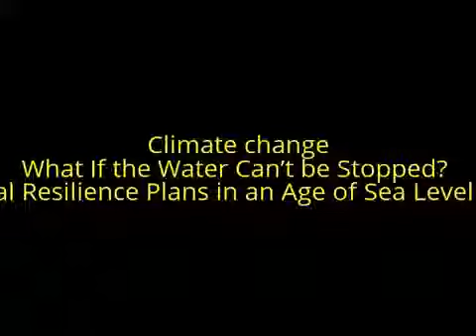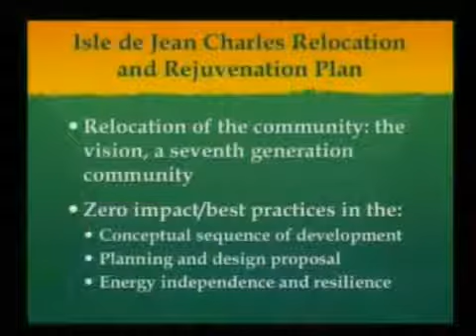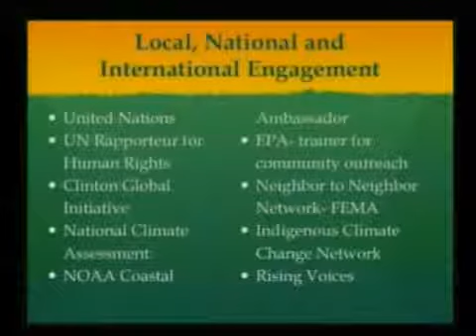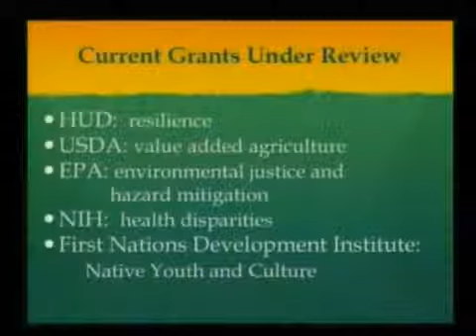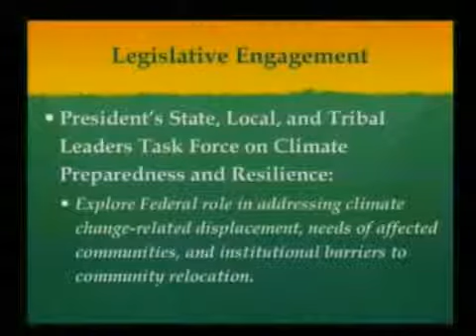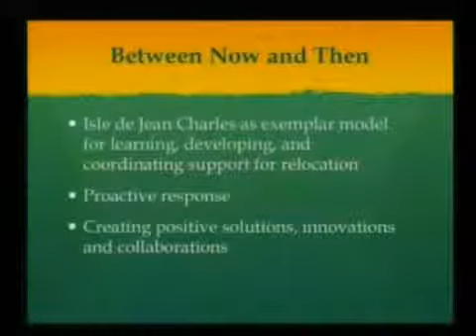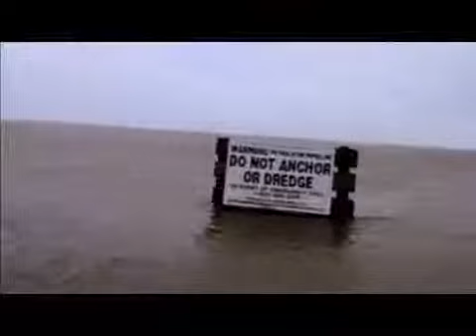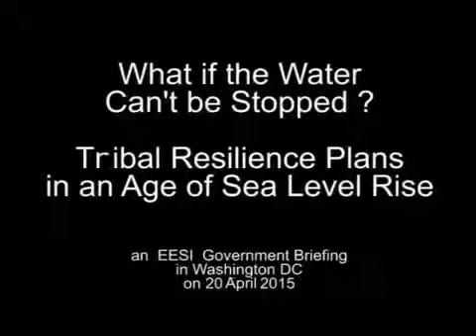climate change | Tribal Resilience Plans in an Age of Sea Level Rise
climate change | What If the Water Cant be Stopped? Tribal Resilience Plans in an Age of Sea Level Rise This video is under creative common (cc video), attribution license By EESIonline.

This webinar is designed to help communities identify, evaluate and compare options for adapting to the impacts of sea level rise and associated coastal hazards. A total of 21 adaptation tools.

Watch a compilation of four episodes of the upcoming documentary The Resilience Age, an enlightening exploration into the way climate change, urbanization and globalization affect how we think,.